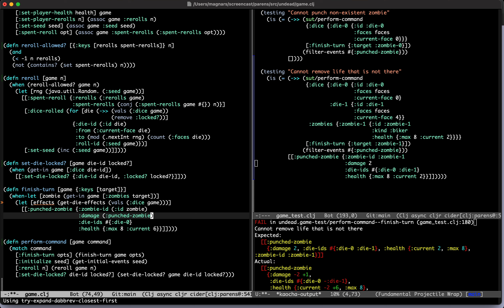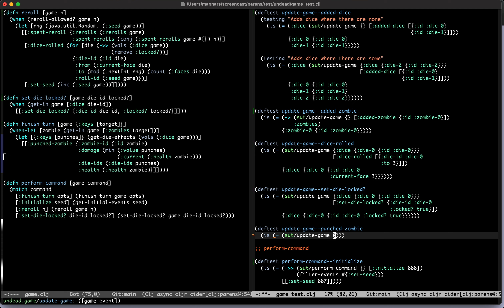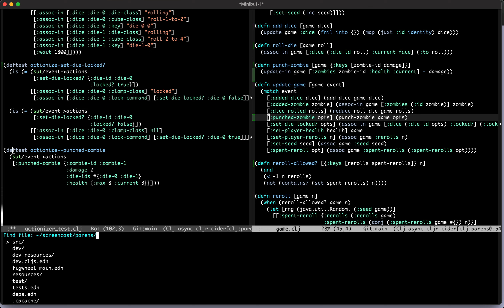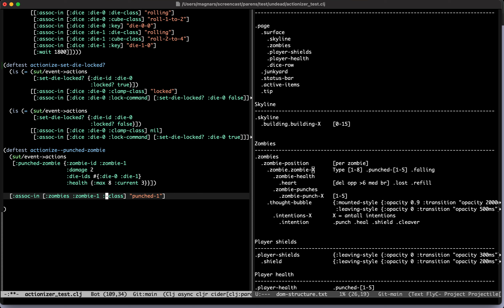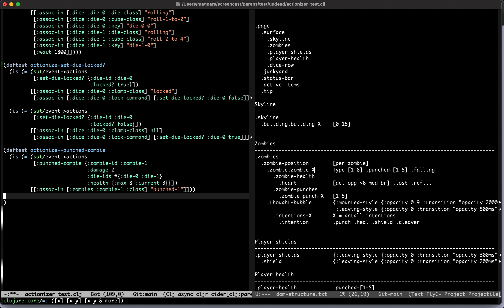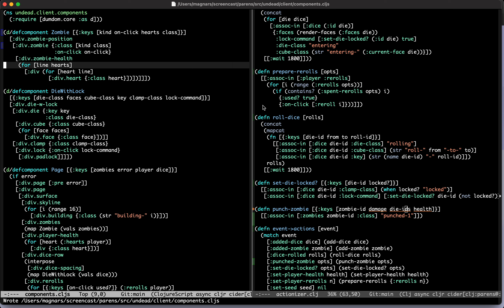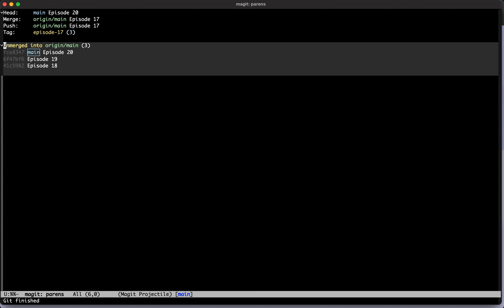Parens of the Dead - Episode 20: 20th Episodiversary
A screencast series of zombie-themed games written with Clojure and ClojureScript.

Celebrating our very twentieth episode, we honor this twisted milestone by coding a spectacular zombie face-punching extravaganza ... or something like that. Raise a glass to our macabre journey as we continue to navigate the landscape of the undead apocalypse.